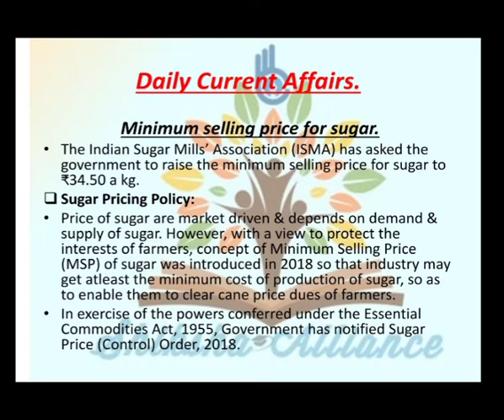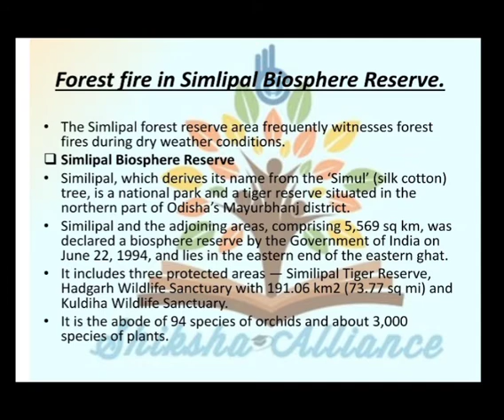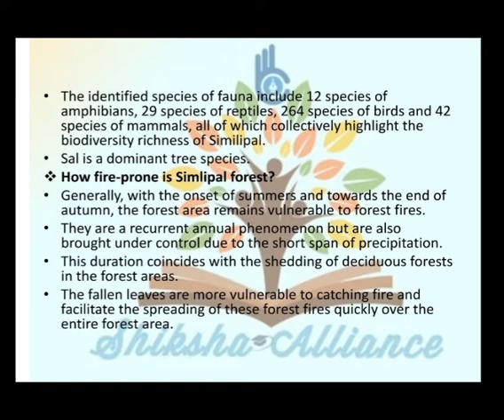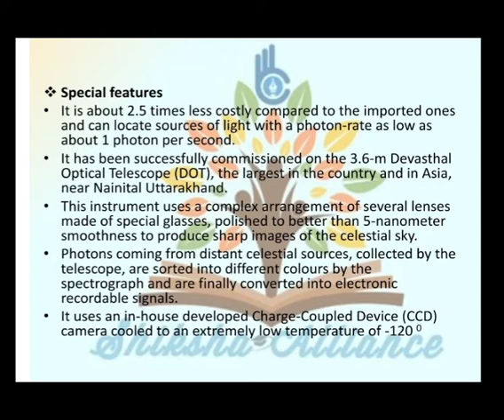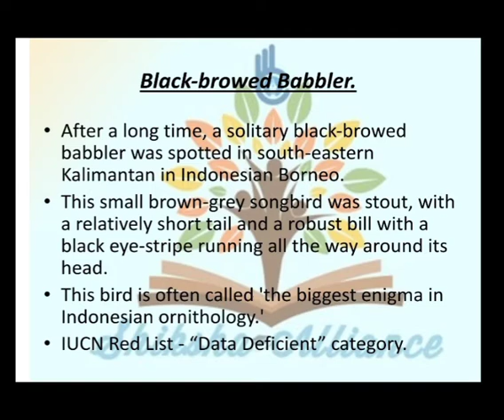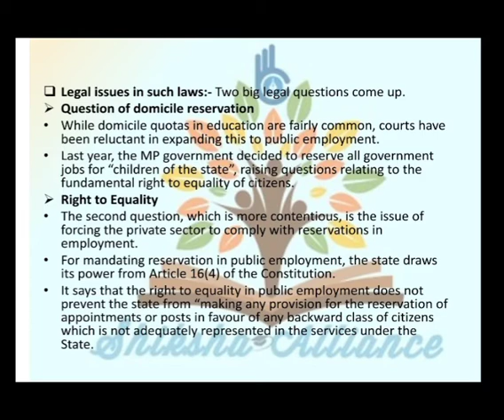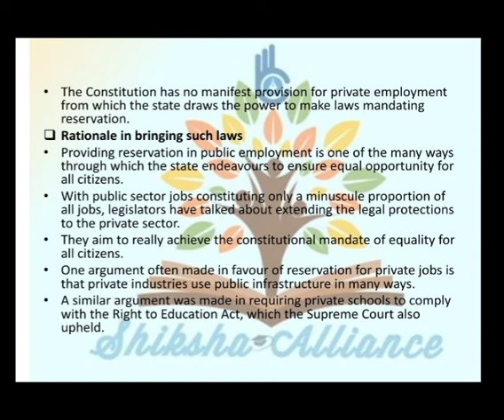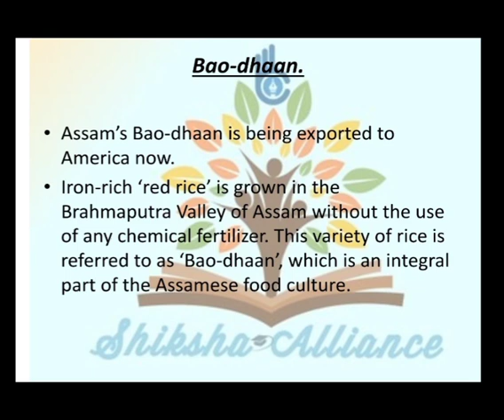Daily Current Affairs 15th March, दैनिक समसामयिकी.